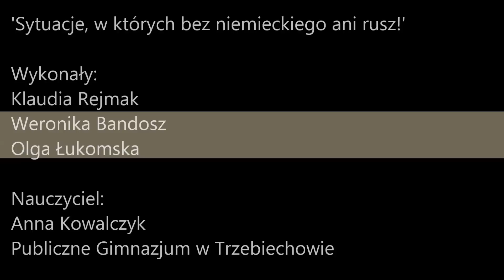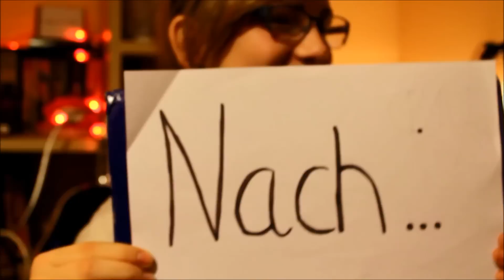"Sytuacje, w których bez niemieckiego ani rusz!" konkurs Mach's doch auf Deutsch!